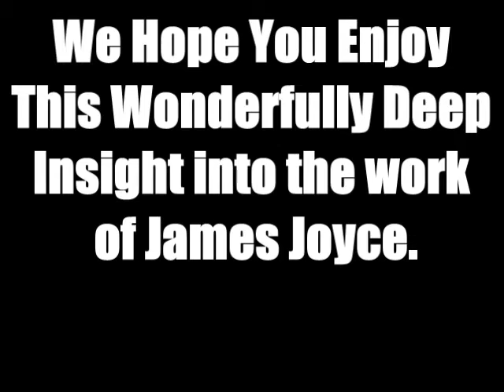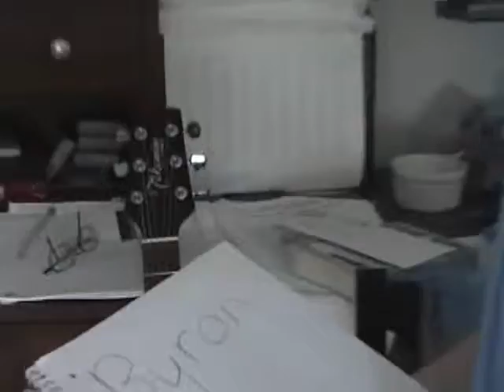Structures (The White Boy Song)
This is the video I made for English class.  It is based on the novel Th Portrait of an Artist as a Young Man by James Joyce